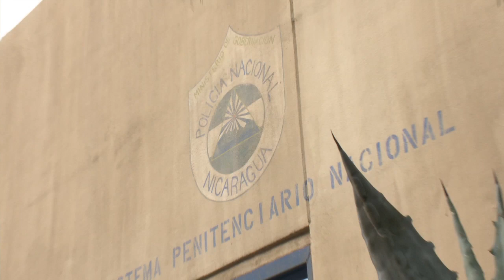Kill the Messenger B-ROLL 2 (2014) - Jeremy Renner Crime Movie HD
A reporter becomes the target of a vicious smear campaign that drives him to the point of suicide after he exposes the CIA's role in arming Contra rebels in Nicaragua and importing cocaine into California. Based on the true story of journalist Gary Webb.